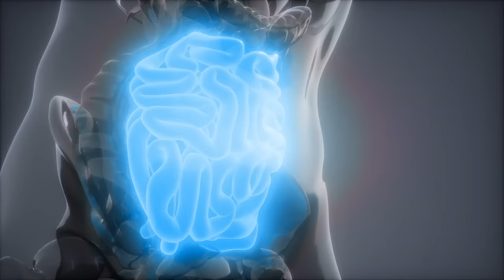10 THINGS You SHOULD do every DAY (According to Science)